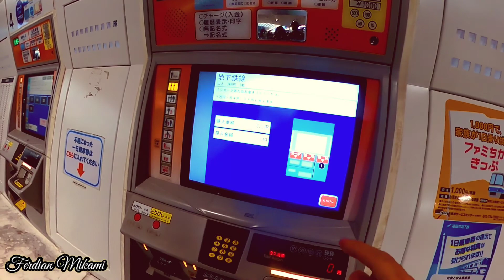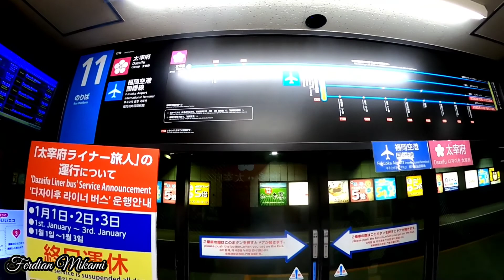Daizaifu Tenmagu&Kuil Nanzoin||Japan Vlog🇯🇵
travling kali ini ke fukuoka..ke Daizaifu Tenmagu&Kuil Nonzoin🇯🇵😘Kuil Shinto dan Kuil Budha